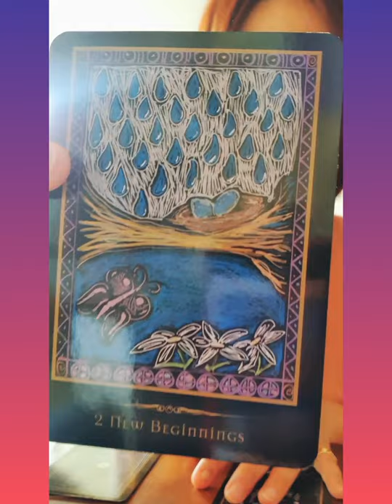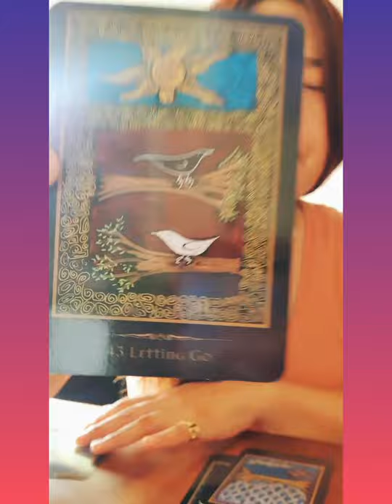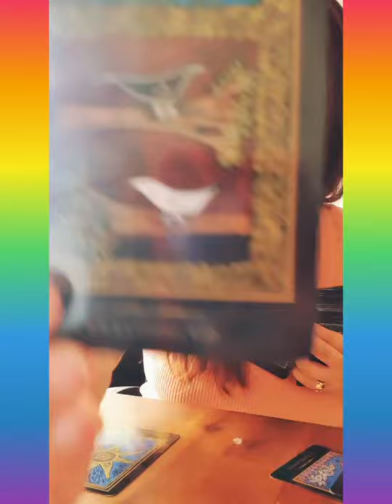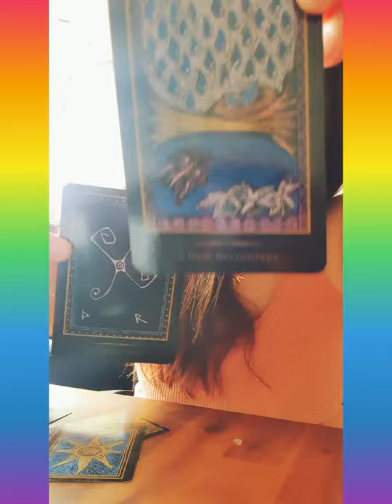🌈🌟Twinflame Collective🌟 Weekly Energy 🌈 DM vs DF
Have a wonderful day 😊❤ Divine souls❤